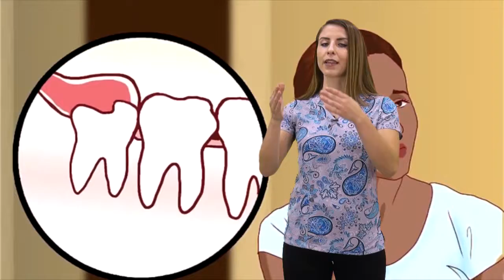La Salud de tu Sonrisa San Juan TV 25 Jinio 2019